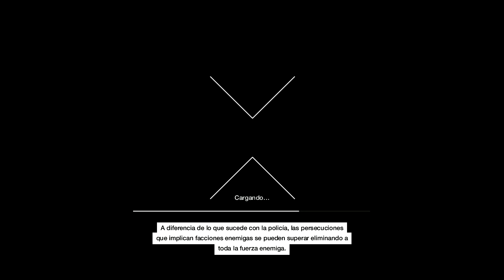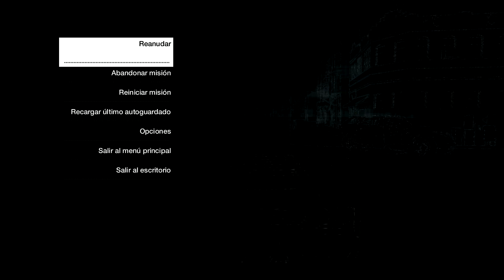WATCH_DOGS - Let´s Play Español Latino - Episodio 11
Comenta